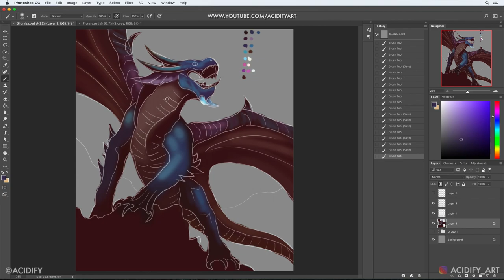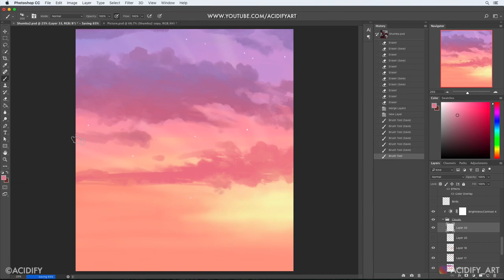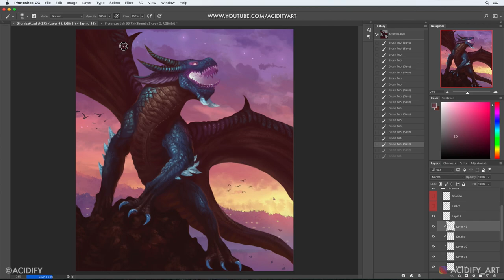Komodo Dragon Art / Dragon Digital Painting / Fantasy Dragon Art / How To Draw A Dragon Digital Art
Hey guys, I'm a 2D environment concept artist from Tokyo, Japan. Most of my work focus on symmetry fantasy landscapes. You will be given access to real-time concept process videos, tutorials, high quality wallpapers and exclusive artworks! :)